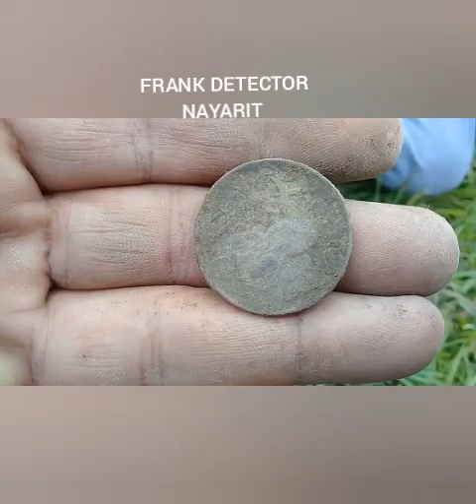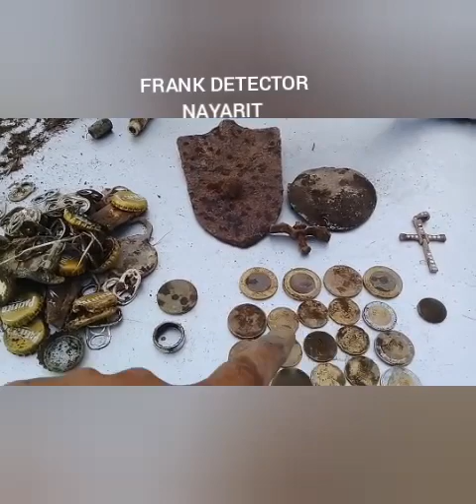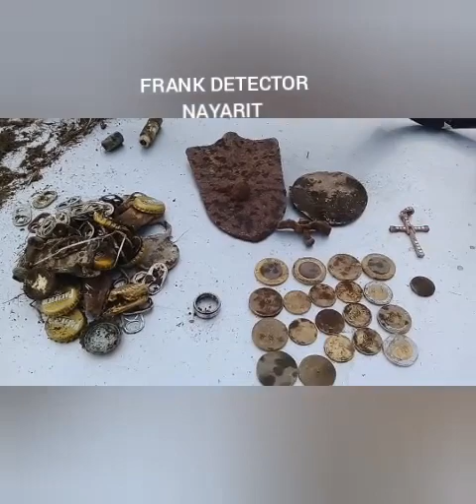ENCONTRE ANILLO Y CRUZ CON PIEDRERIA EN BUSQUEDA DE TESOROS EN CANCHAS DEPORTIVAS